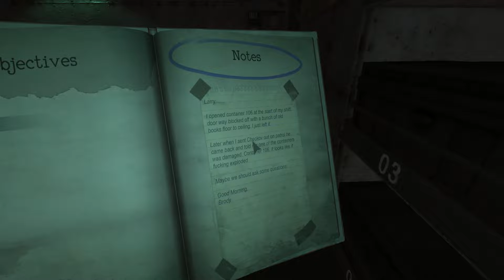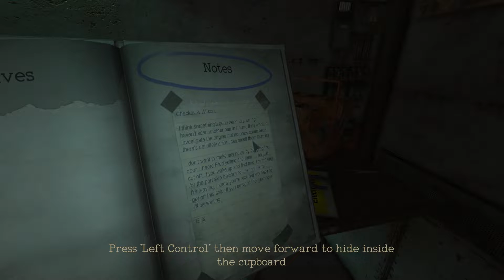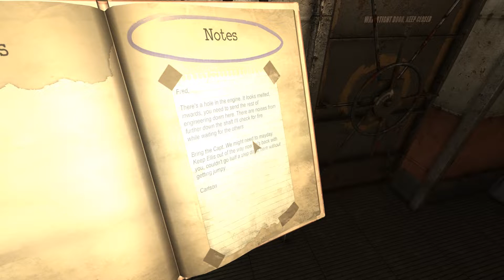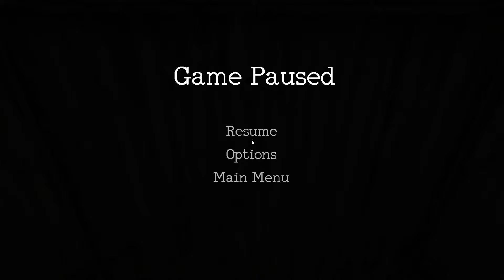Monstrum (Horror Walkthrough) | Funny Momments Part 1? (not hilarious but ye)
Aight, so i tried a different type of video this time, didnt turn out that bad but lets see if anyone actually likes it or if I should move this type of videos to my old ass channel Weekend Horror Gaming.